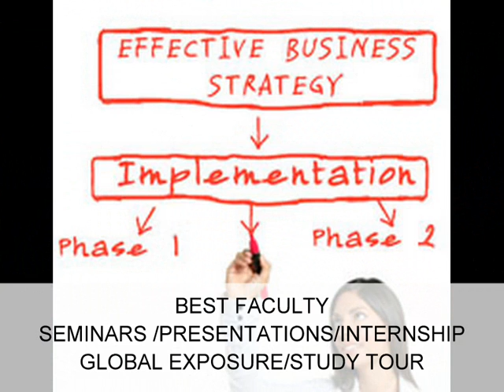MBA COLLEGES IN BHOPAL,,,,,,,,,09266214840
ADMISSION OPEN FOR 2012 BATCH CALL @@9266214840